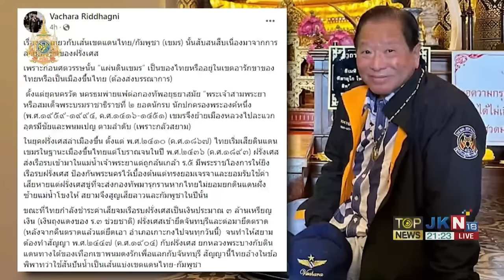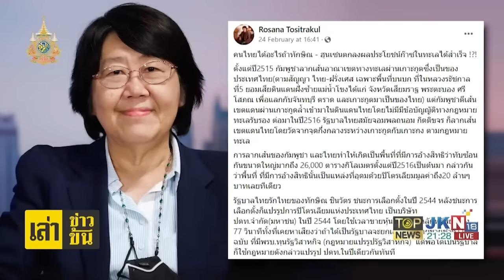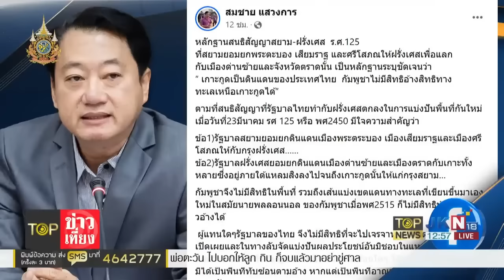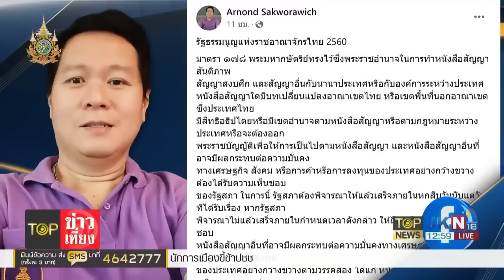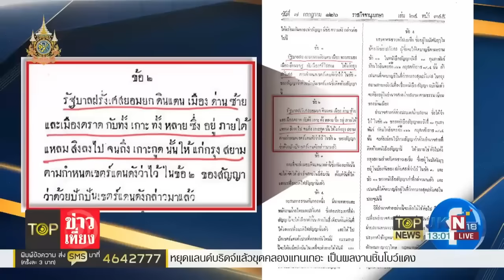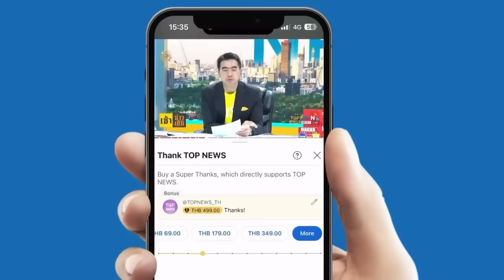"กัมพูชา" ไม่มีสิทธิ์ หลักฐาน ชี้ชัด "เกาะกูด" เป็นของไทย "เสธ.นิด" ปลุกทหารพร้อมปกป้อง | TOPNEWSTV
"กัมพูชา" ไม่มีสิทธิ์ "สว.สมชาย-ดร.อานนท์" กางข้อมูล "พื้นที่ทับซ้อน" ชี้ชัด "เกาะกูด" เป็นของไทย "เสธ.นิด" เปิดฉากพร้อมรบ ปกป้องทุกตารางนิ้ว